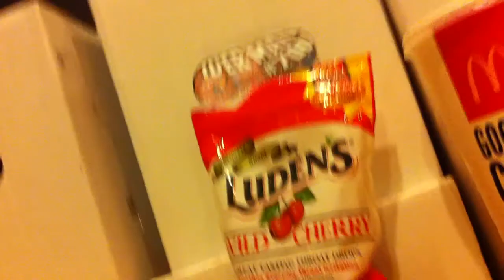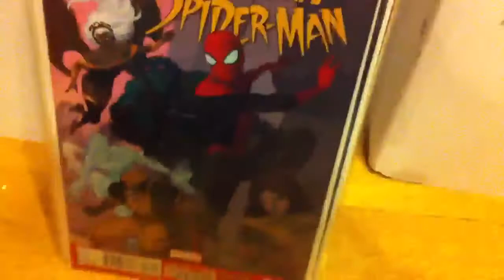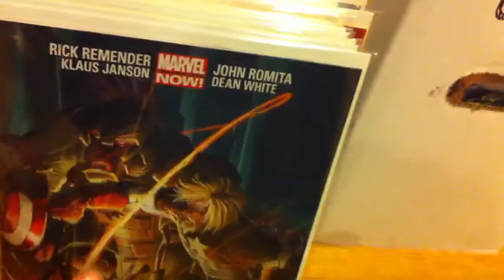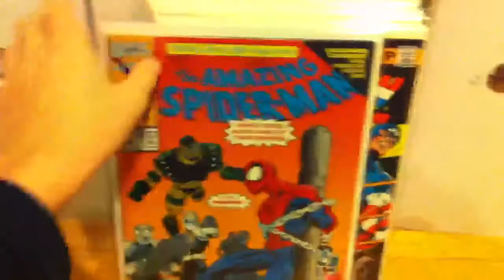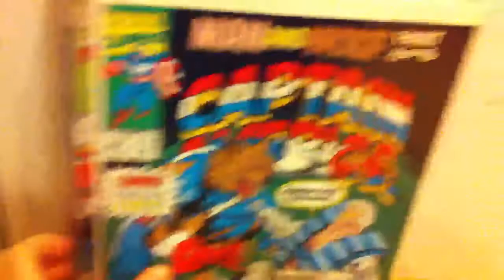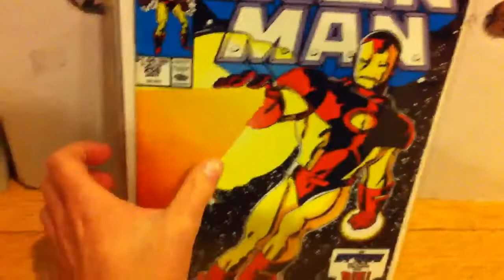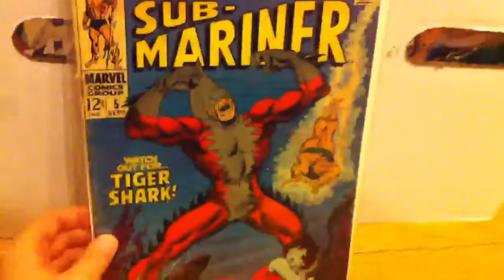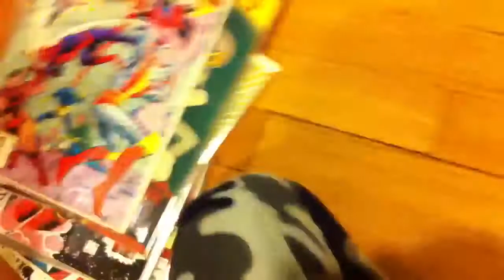TheSlimShady115's Comic Book Pick Ups of the Week - Week 33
comment and i hope u enjoy this vid yesssss